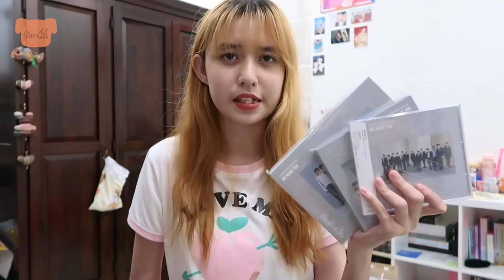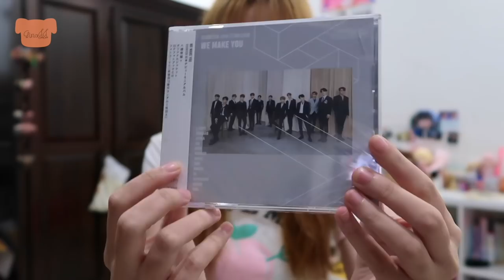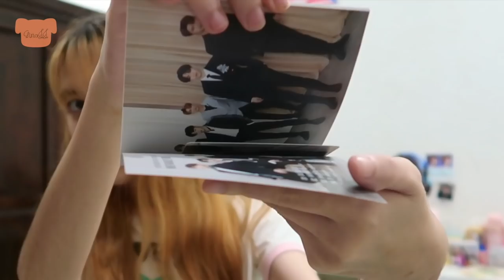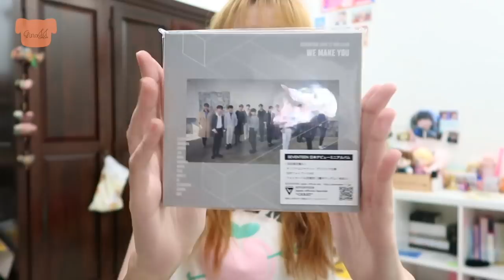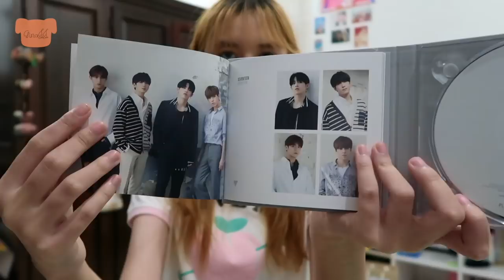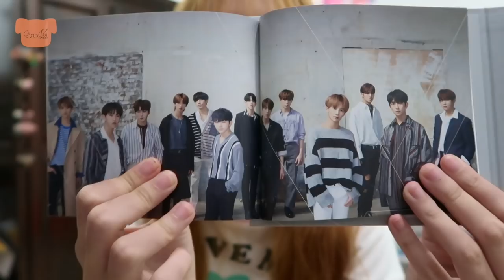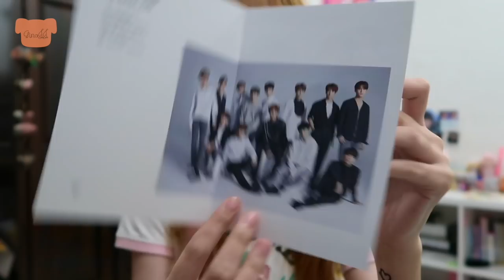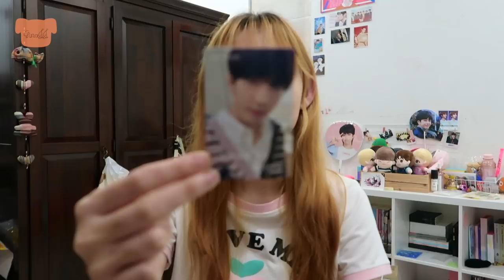แกะบั้ม “ We Make You “ Seventeen | GinaJJ 💕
ฮายๆ มาแล้วกับการลุ้นการ์ดจากบั้มญี่ปุ่น (ที่หายากอยู่นะ) ก็มาลุ้นกันเนอะว่าจีจะได้การ์ดใคร???

ชื่อเล่น : จีน่า  / Gina / 지나
เกิดปี : 2545 / 2002
อยู่ : ประเทศไทย / THAILAND 🇹🇭

🎬iMovie
🎼I don’t own any song in this video